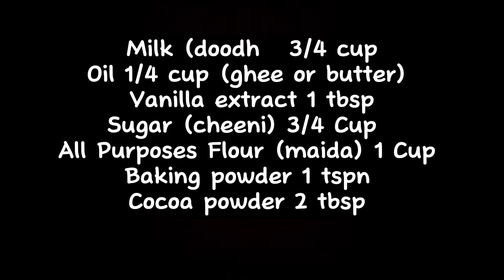Marble Cake | Marble Tea Cake | Vanilla sponge cake | Eggless chocolate cake | Soft Cake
In this video, i am making marble cake which is eggless and baked in oven in just 3 minutes.
Ingredients
Milk
Oil
Vanilla extract
Sugar
All purposes flour
Baking powder
cocoa powder